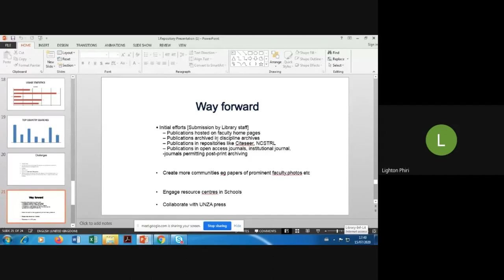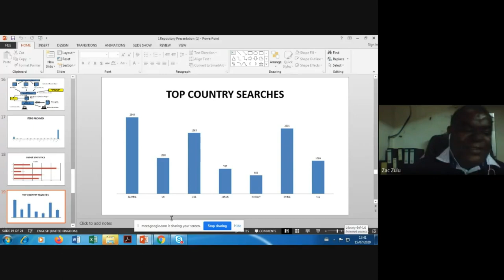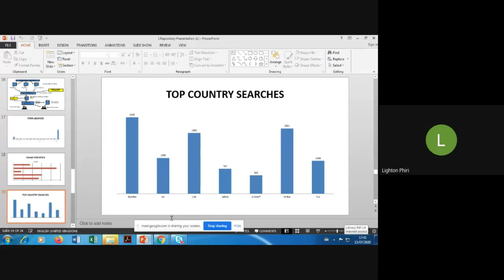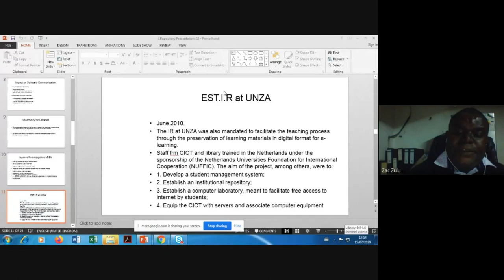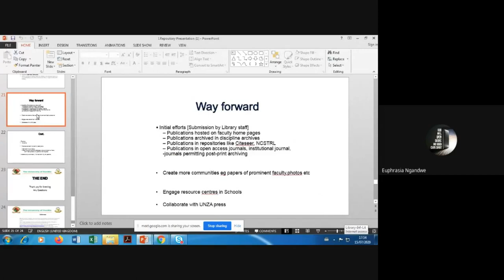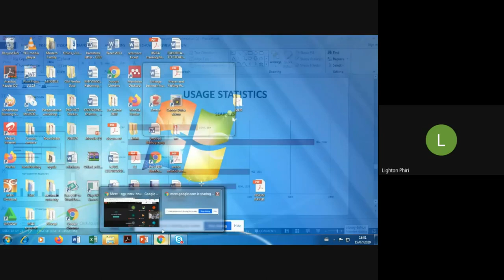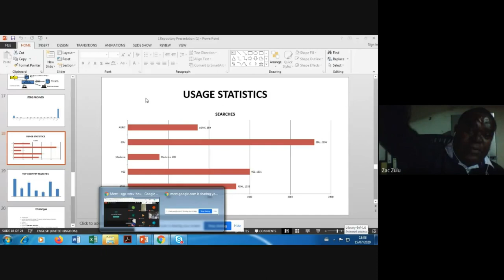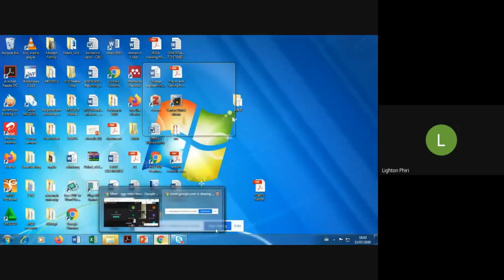[Q&A Session] Making Your IR Work: Marketing and Populating Your IR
Question and answer session for the talk given by Zachary Zulu, from The University of Zambia. The actual talk is available here [1]

Zachary Zulu gave a talk titled "Making Your IR Work: Marketing and Populating Your IR" on Monday, July 15, 2020, at 17H00 GMT+2.

This talk is part of a series of seminars organised as part of the "LIS 5310: Information Systems and Technologies for Information Management" [2] postgraduate course in the Department of Library and Information Science [3] at The University of Zambia [4]

## Abstract

The University of Zambia established an institutional repository (IR) in order to archive and make available to the research community the university’s intellectual output using DSpace. This presentation describes the rationale behind the implementation of an IR, the equipment and software used to digitise the materials. It further explains the steps taken to populate the I.R . As of June.2020, there are over 6000 research materials archived in the University of Zambia IR which are now discoverable, searchable and accessible on the internet.

## Biography

Zachary Zulu has worked at the University of Zambia [2], library Department for 23 years. Presently he is Head Public Services at the University of Zambia, Libary [5]. He is also Acting Manager Institutional Repository. He has a Bachelor of Arts Degree in Library and Information Science from the University of Zambia and a Masters In Library and Information Science from the University of Zambia.

## About LIS 5310 Seminar Series

The LIS 5310 colloquium is part of a series of seminars for the LIS 5310 course [2] in the Department of Library and Information Science [3] at The University of Zambia [4].